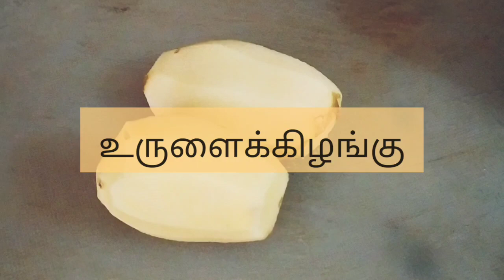உருளை கிழங்கு வறுவல் | உருளைக்கிழங்கு பொரியல் செய்வது எப்படி ? | Potato Fry in Tamil | Urulaikilangu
This Video about how to make potato fry in tamil, tasty and health food recipe, South Indian
recipe, south Indian recipe, restaurant tast potato kuttu, north Indian recipe, Indian recipe, Asian recipe, Americans food recipe. five star hotel recipe, urulaikilangu kootu.

variety rice, thakkali rice, biryani,side dish.